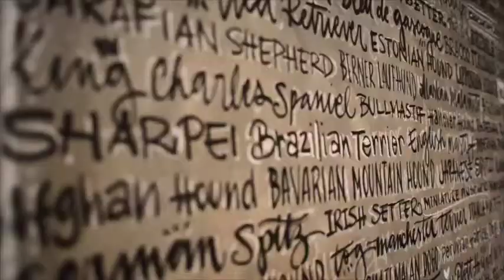Nature Dog House | Pet Booking Visita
Sobre o Pet Booking:
O Pet Booking é uma plataforma digital que tem como objetivo fornecer soluções tecnológicas e inovadoras para facilitar o dia a dia de empresas prestadoras de serviços do segmento Pet e das pessoas que possuem Pets, tornando mais fácil o agendamento de serviços de banho, tosa, consultas veterinárias, hoteizinhos, creches, passeadores, entre outros, de forma simples, rápida e segura e a qualquer hora.

Criamos o "Pet Booking Visita”, para testar os serviços de estabelecimento cadastrados na nossa plataforma e mostramos nossa experiência, pois acima de tudo, somos petlovers e sabemos o quanto é importante conhecermos e confiar onde deixamos levamos nossos pets. Buscamos sempre profissionais qualificados e estabelecimentos adequados e seguros.

Cadastre - se no site ou baixe o aplicativo no seu smartphone!
PET BOOKING. ESSE APP É ANIMAL